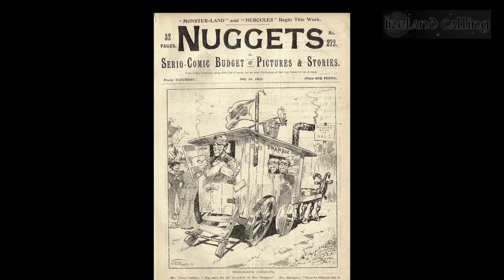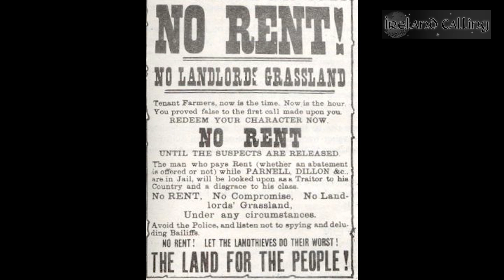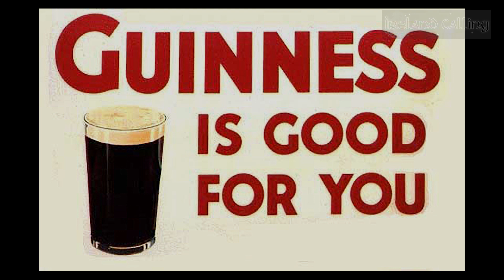10 English words with Irish origins + Irish word that’s English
Some of the most colourful words in the English language originated across the water in Ireland. Here are some of our favourites…and at the end this video, at the risk of being thrown in the Irish Sea…we reveal the one word that seems to be the essence of Irishness, which is, in fact, from England.